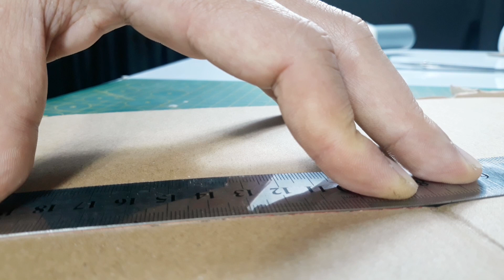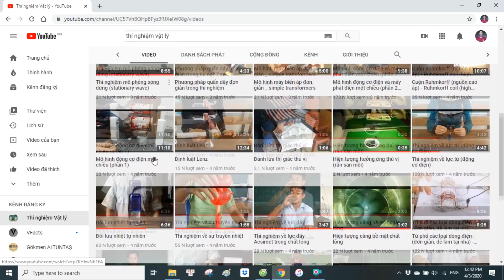Mô hình cân bằng lực dưới sức căng dây (Tensegrity Models)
Lực căng của bốn sợi dây bên ngoài cân bằng với lực căng (đẩy) của sợi dây bên trong...